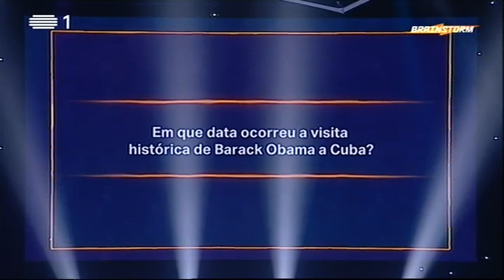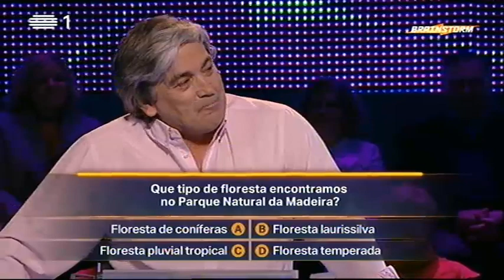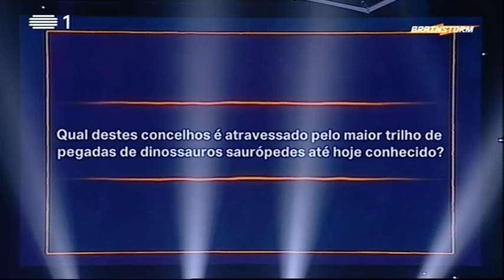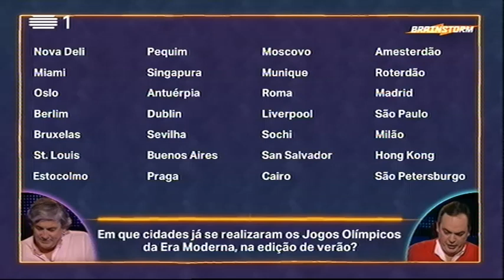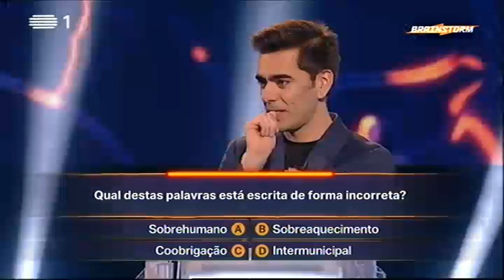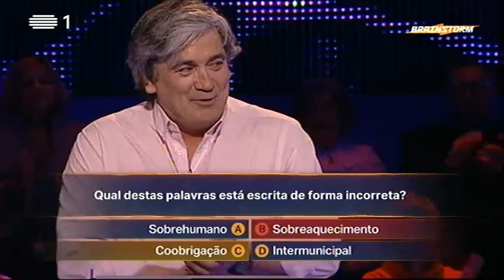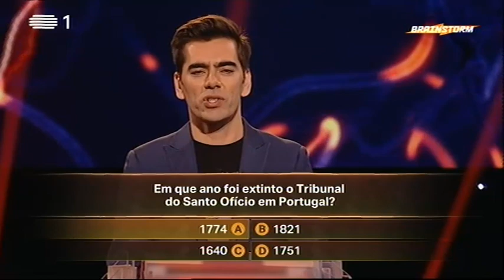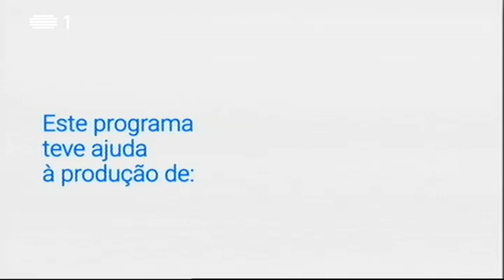Brainstorm - Episódio - 112 - 19 Set 2017 - Temporada - 1